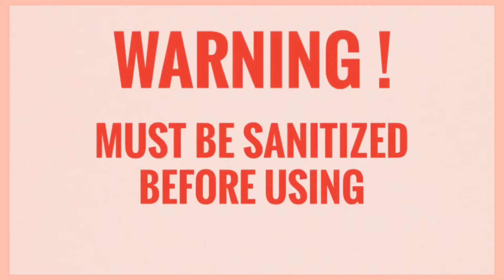I made a ring from a mask !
Shoutout instructions in video
And like this video if you like it !